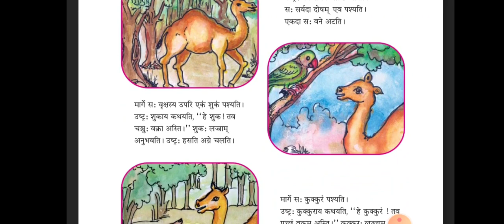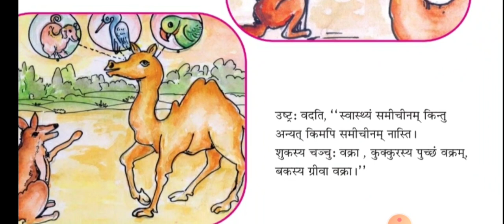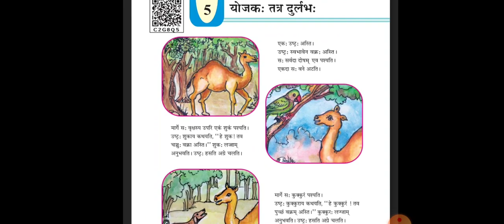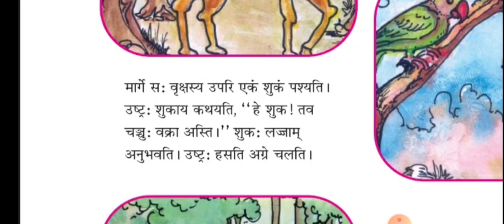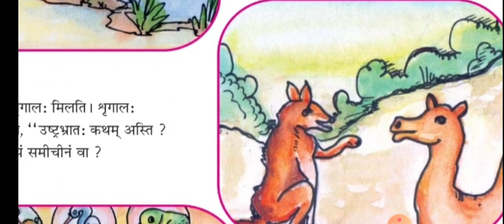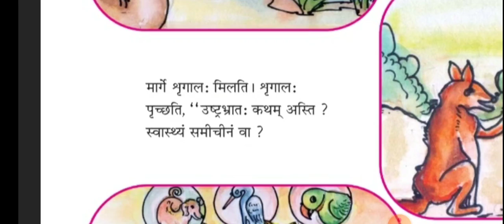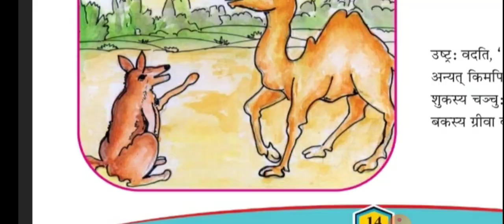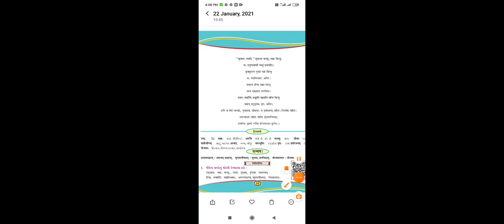gseb//STD-7//sub-sanskrit//h.m//ch-5 (part-1) by-sangitaben